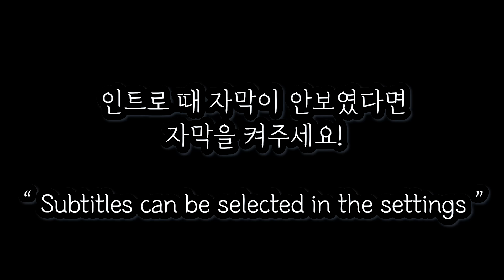그냥 아무 생각없이 치킨만 뜯고 싶은 날..🍗 ASMR MUKBANG CRISPY CHESSE & SPICY CHICKEN 후참잘 맵달킹 치킨 먹방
안녕하세요! 소중한 상윤쓰님의 소중한 구독자님들! 😍
상윤쓰 님과 후참잘 콜라보 이벤트를 진행하려합니다!

[참여 방법]
1. 가장 맛있어보이는 부분의 타임라인과 센스있는 감상평을 남겨주세요!
2. 댓글 작성 후, 이벤트 구글폼을 작성해주시면 참여 완료!

[이벤트 스케줄]
✔이벤트 기간 : 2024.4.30(화) ~ 2024.5.6(월)
✔이벤트 상품 : 배민 후참잘 상품권 2만원권 (10명)
✔당첨자 발표 : 2024.5.7(화) 문자메세지로 개별안내 예정

앞으로도 상윤쓰님과 저희 후참잘에 대한 많은 사랑과 관심 부탁드립니다!
아나스타샭!💖 감사합니닭!🐔